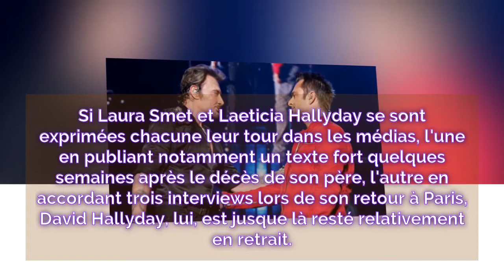Pour rendre hommage à son père Johnny, David Hallyday a choisi une date symbolique